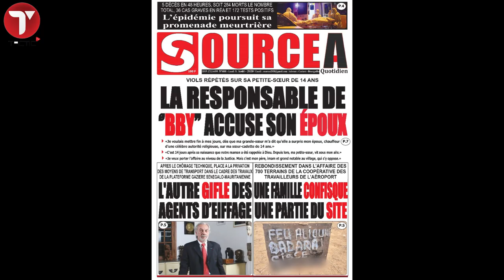Lou doywar : Une responsable de BBY accuse son mari d’avoir abusé sa sœur de 14 ans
Selon le quotidien Source A qui donne l'information dans sa livraison de ce lundi, une affaire de viol sur mineure éclabousse la localité de Touba.
L’affaire concerne l’époux d’une responsable de Benno Bokk Yakaar (Bby) accusé par cette dernière d’avoir violé à plusieurs reprises sa sœur âgée seulement de 14 ans.